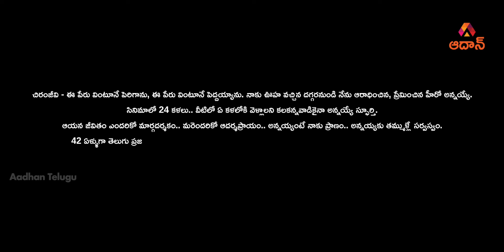Chiranjeevi: Heartbeat of Millions of Fans | Megastar Birthday Special | Aadhan Telugu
Chiranjeevi is not just a name for the people in Telugu states. He is the revolution of the Telugu Film Industry. His throne in the industry is indestructible and will remain to rule for years to come. What about his fans? No, for the fans he is an emotion and an inspiration to follow for eternity. Watch how two friends who struggle in life are inspired by the Mega star and move ahead with his name written in their hearts.
Aadhan Wishing Padma Bhushan Dr.Chiranjeevi